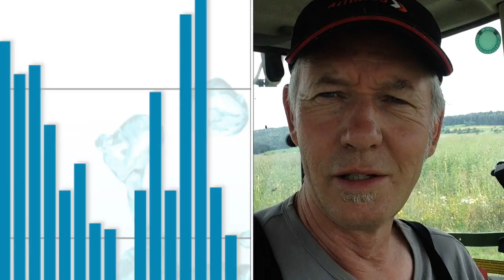Gülle führen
Gülleloch ist voll
Gras güllen